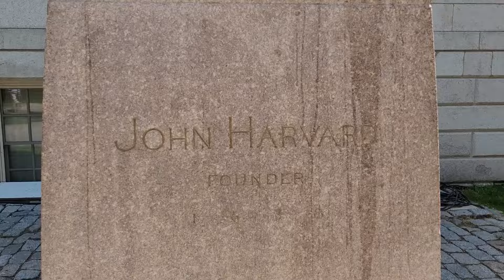Выпускной в университете США 2024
США влог. Краткий обзор выпускного в Гарвардском университете.
На нашем канале вы найдете много интересных видео о нашей жизни в Америке, о шопинге,  об американской школе, об отдыхе и многом другом!